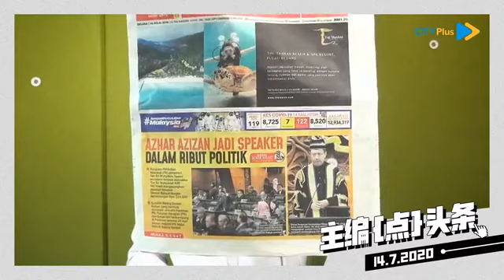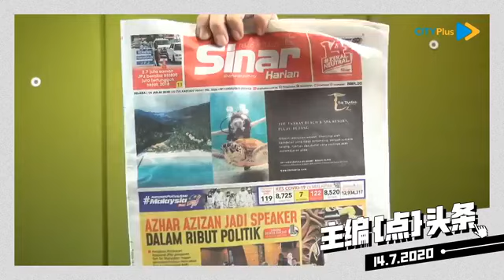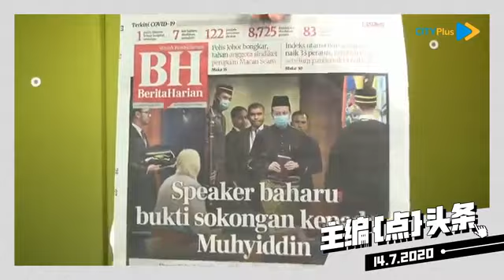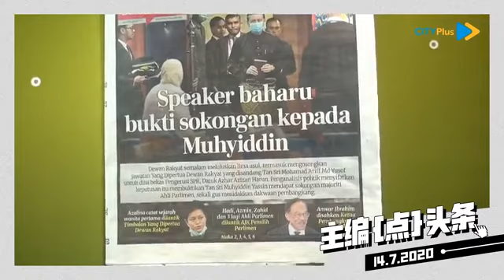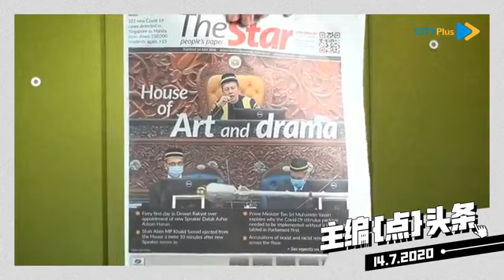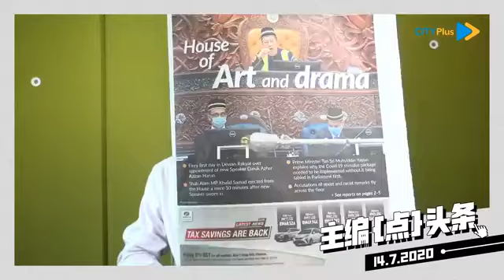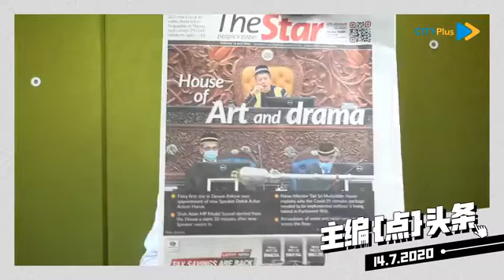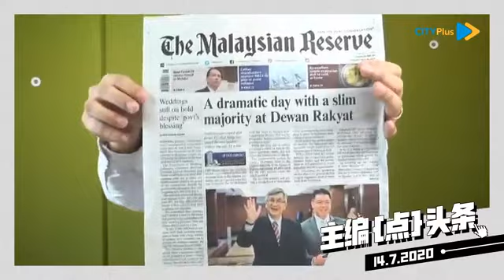撤议长，慕尤丁创造历史【2020年7月14日】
今天各报，不管什么语文，马来文、英文，中文，甚至是淡米尔文的封面头条和封面图非常一致，都是昨天713国会大新闻，撤换议长。

马来西亚史上第一次悬空议长职，以这种方式变相“革除”议长。

名义上是撤换议长，实际是炒掉议长，让阿里夫在没有选择的情况下，被迫或被动的腾出空位，由慕尤丁委任自己属意的人选。

昨天，713国会：慕尤丁通过了变相的‘不信任动议’，成绩是预料之内，双方没有跑票！

今天的关键词是”撤换议长，慕尤丁创造历史“

【Sinar Harian】
Azhar Azizan jadi speaker dalam ribut politik （阿兹哈在政治风暴中成为下议院议长）
2.7 juta saman JPJ bernilai RM800 juta tertunggak sejak 2016 （2016年至今陆交局遭拖欠270万张总值8亿令吉交通罚单）

【Berita Harian】
Speaker baharu bukti sokongan kepada Muhyiddin （新任议长展现慕尤丁获得支持）
Azalina catat sejarah wanita pertama dilantik Timbalan Yang Dipertua Dewan Rakyat （阿莎丽娜创历史，成为首位被任命为副议长的女性）
Hadi, Azmin, Zahid dan 3 lagi Ahli Parlimen dilatik AJK Pemilih Parlimen（ 哈迪、阿兹敏、阿末扎希及另3人被委任为国会遴选委员会成员）
Anwar Ibrahim disahkan Ketua Pembangkang （安华是反对党领袖）

【The Star】
House of Art and drama（充满艺术和戏剧化的议会殿堂）

【New Straits Times】
PN passees critical  vote test （国盟通过关键投票考验）

【The Malaysian Reserve】
A dramatic day with a slim majority at Dewan Rakyat（戏剧性的一天，国盟以微弱票数获胜）